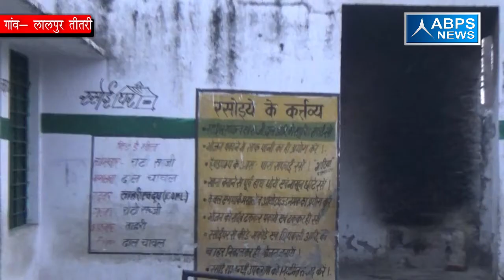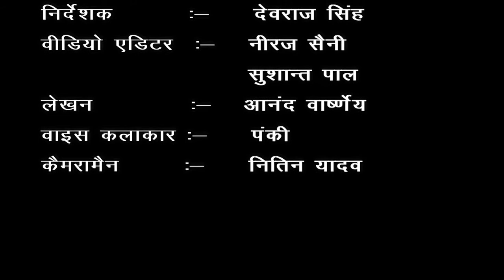ग्राम - लालपुर तीतरी , ब्लॉक - मुंडापांडे जिला - मुरादाबाद